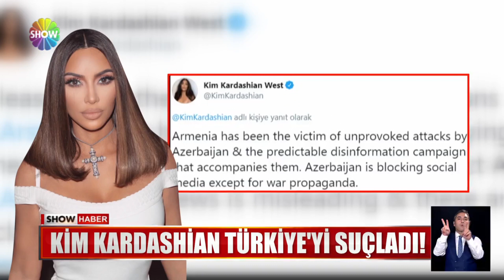Küstah Türkiye çıkışı!